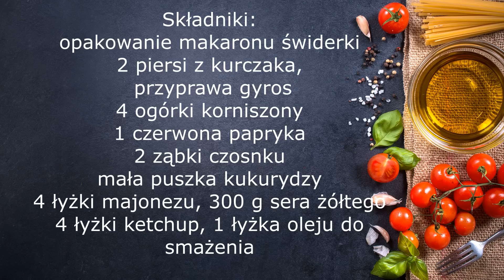Zapiekanka gyros z makaronem, pyszny obiad dla całej rodziny w kilka minut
Prosty przepis na zapiekankę z makaronem i kurczakiem. Obiad dla całej rodziny. Smakuje rewelacyjnie nawet na drugi dzień. Wypróbujcie przepis koniecznie, na pewno nie raz do niego wrócicie. Polecam...
 Składniki:
opakowanie makaronu świderki
2 piersi z kurczaka,
 przyprawa gyros
4 ogórki korniszony
1 czerwona papryka
2 ząbki czosnku
mała puszka kukurydzy
4 łyżki majonezu,
300 g sera żółtego
4 łyżki ketchup,
1 łyżka oleju do smażenia
Cały przepis w formie tekstowej znajdziecie na mojej stronie: